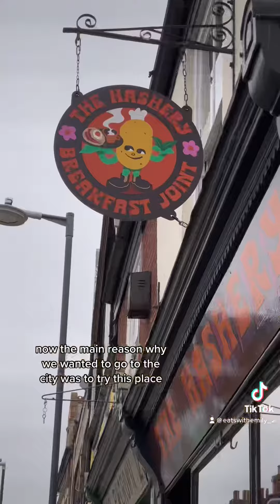Mini vlog in the city | breakfast food 🥞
Please like and follow if you enjoyed 💕